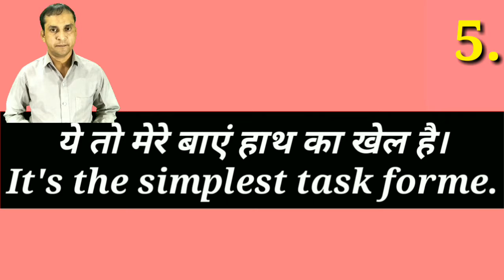Sentence of the day | Daily use sentences | English sentence with Hindi By K.Chandra sir